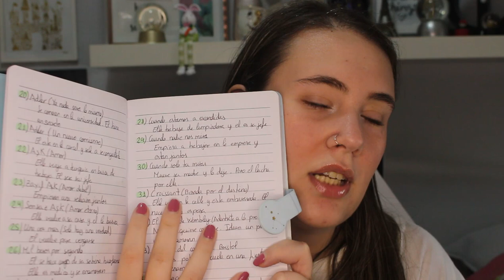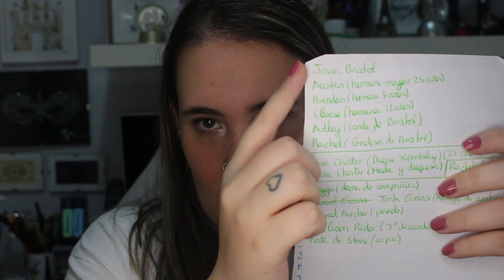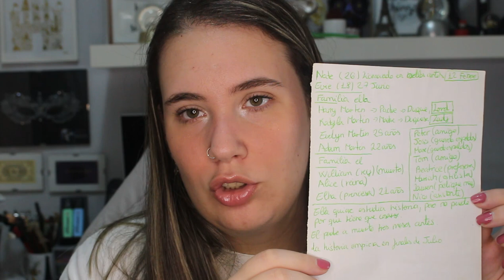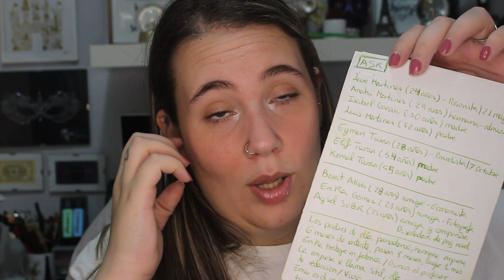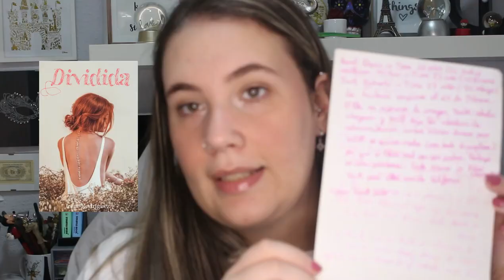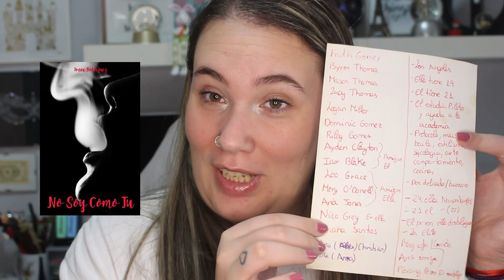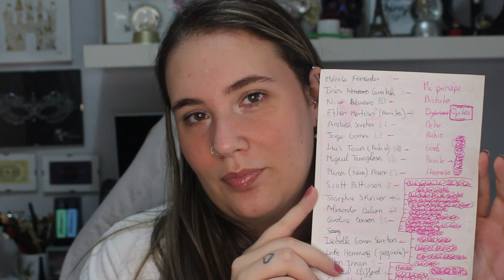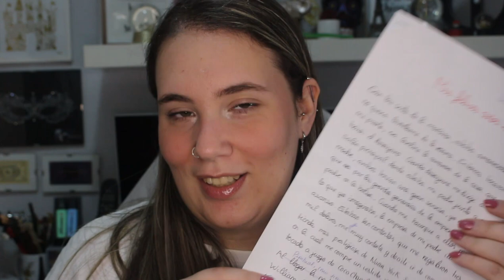Todo Lo Que Hago Para Escribir Mis Libros De Wattpad | Irenerodrigz_